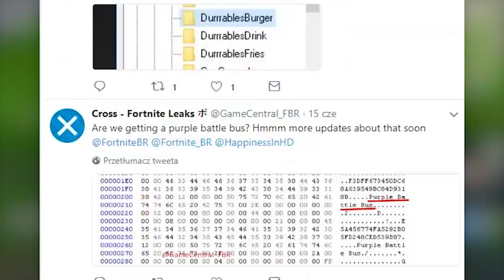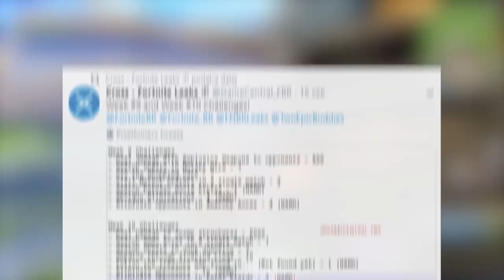*NOWY* PRZEDMIOT: PAPRYCZKA CHILLI SZCZEGÓŁY + GRANATY GAZOWE JUŻ WKRÓTCE! WYCIEKI - Fortnite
⚡ NOWY PRZEDMIOT: PAPRYCZKA CHILLI SZCZEGÓŁY + GRANATY GAZOWE JUŻ WKRÓTCE! WYCIEKI - Fortnite Battle Royale

Może coś tam się pojawi

♒ Źródełka:
- Główny gameplay: by me
- Wycieki: